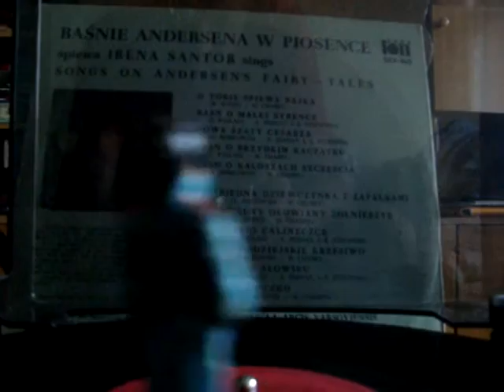Dzielny Ołowiany żołnierzyk